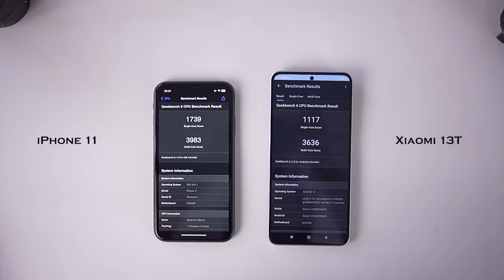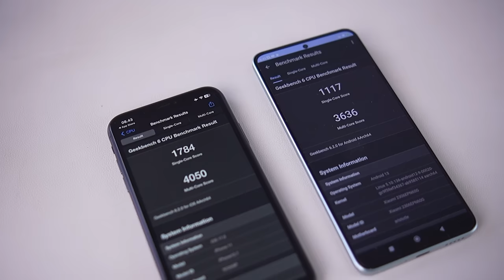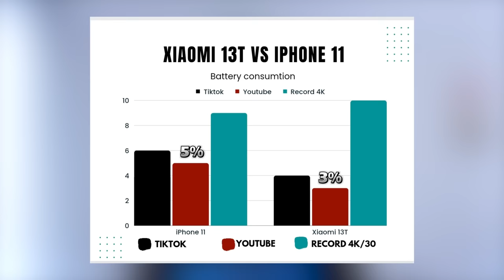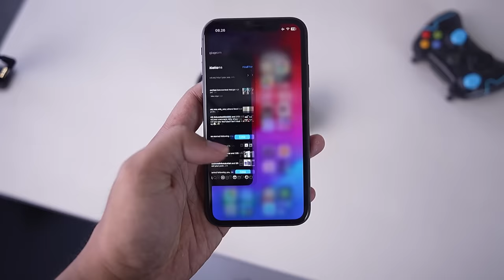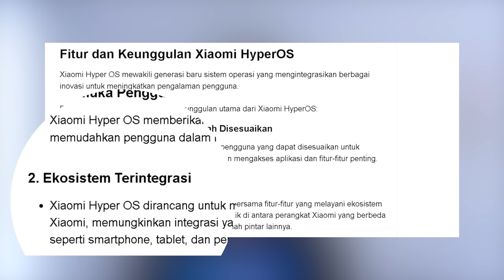6 JUTA PILIH MANA? Xiaomi 13T VS iPhone 11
Kali ini kita akan bandingin iPhone 11 yang udah turun harga jadi 6jtaan lawan Xiaomi 13T, kalian pilih mana nih?